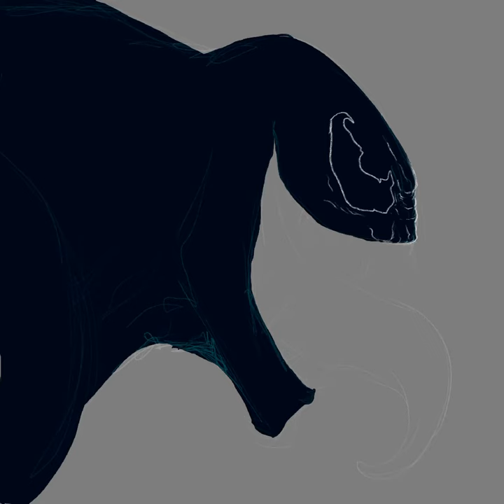Venom Illustration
Marvels Venom Character Illustrated in Procreate.